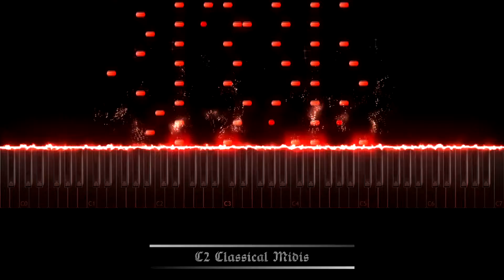CHOPIN - ETUDE OP 25 NO 4 (PAGANINI) | Piano Tutorial | MIDI | クラシカル【ピアノ】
===MIDI + SHEET MUSIC===
Click the 🔔bell to get notified of new uploads!

Composed By: Frederick Chopin　フレデリック・ショパン
Song Title: Étude Op. 25, No. 4 in A minor
Alternate name: Paganini
Level: Entry

Classical music is a great way to relax or channelize your emotions. You will find many popular classical songs which have stood the test of time from most era's dating back hundreds of years.